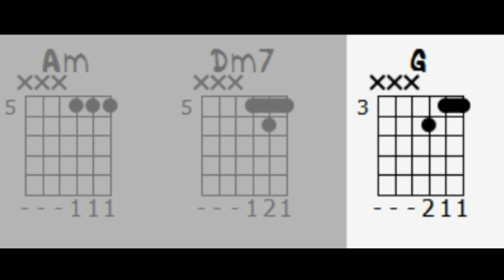Alborosie - Diversity (Backing Track + Chords)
Just play and having fun !